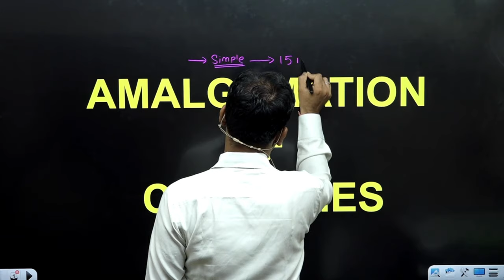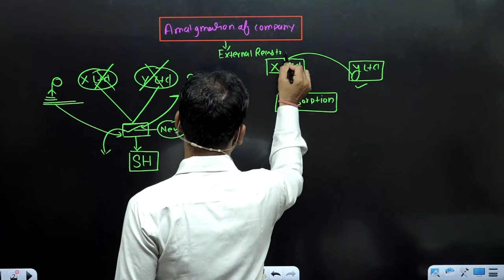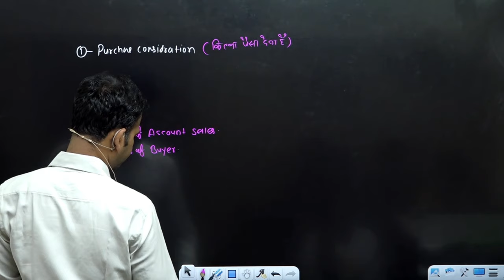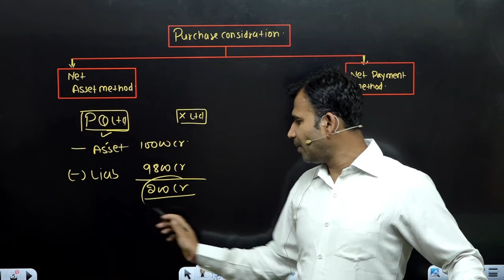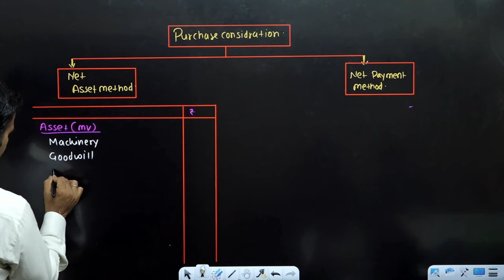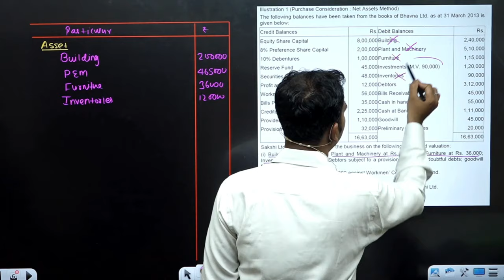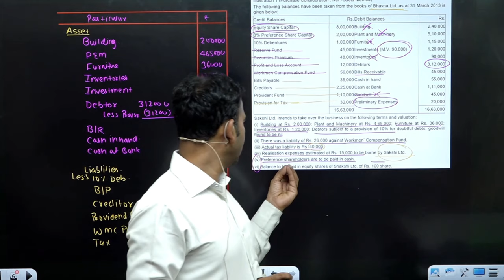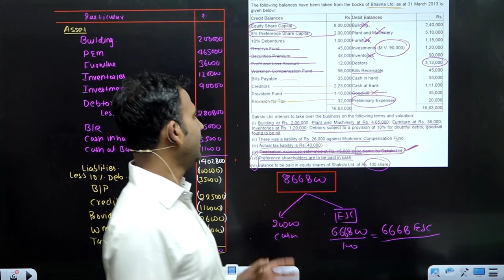Amalgamation | purchase considration | part 1 | corporate account for bcom | By Anuj sir